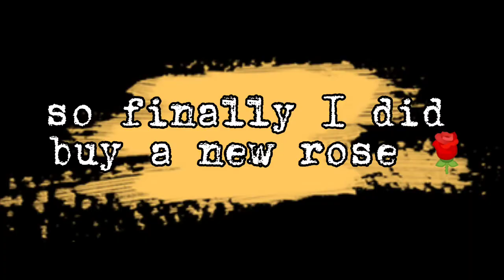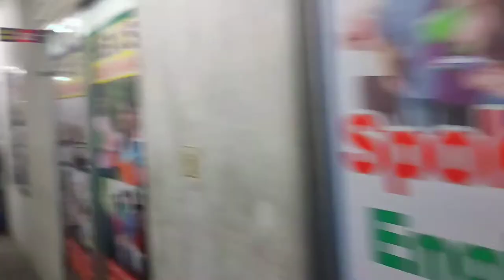Last day with my mates|Vlog-4|Part-2|Shahriar|Jakaria|PR|Ahsan|Mashuk